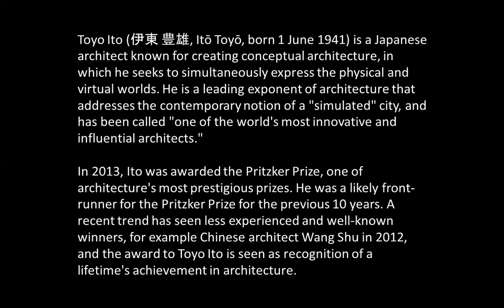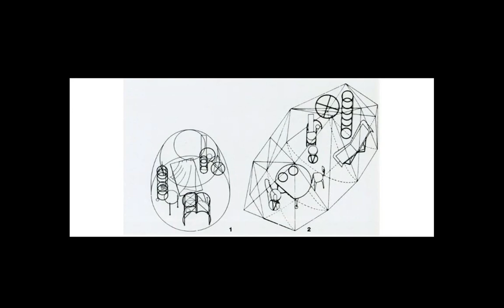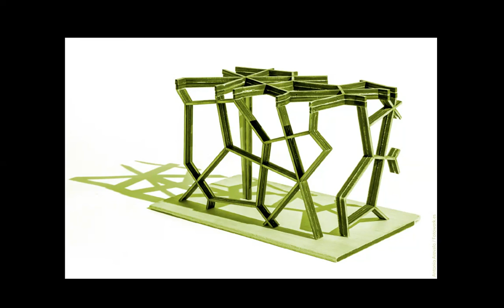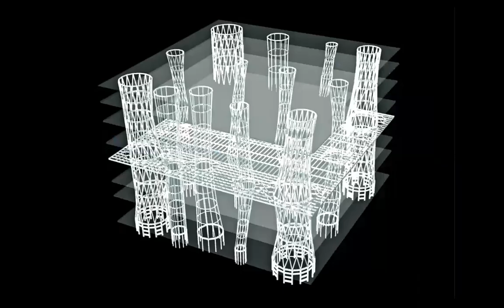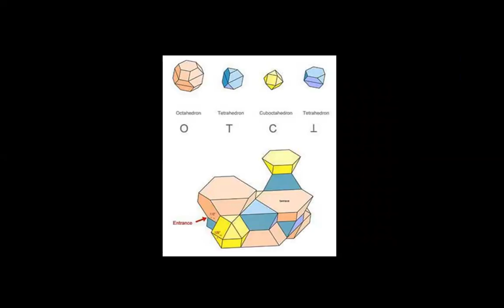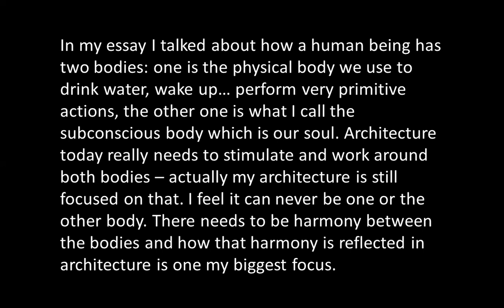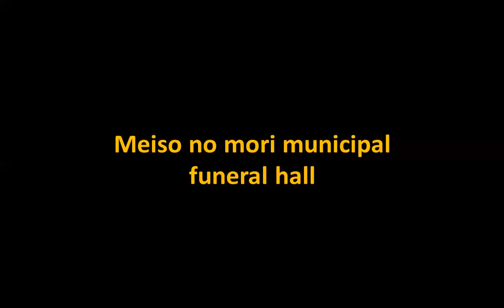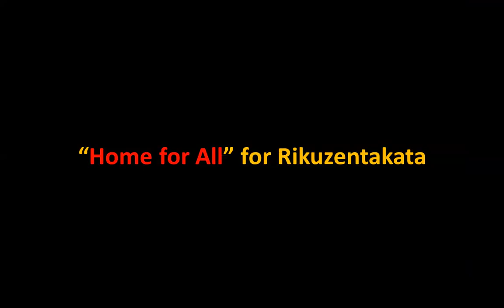The Architecture of TOYO ITO | ICARCH 2023